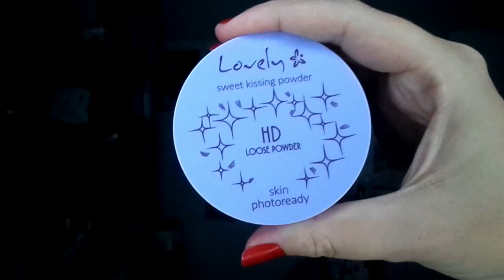♡ MAKEUP TOUCAN : AUTOMNE TROPICAL 🐦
✧   Base Catching Cloud - Essence → INDISPONIBLE
✧   Fond de Teint Matte - Max&More → ACTION
✧   Blush : Galifornia - Benefit → INDISPONIBLE
✧ Highlighter : 03 - HUDAMOJI

𝐏𝐋𝐀𝐍 𝐃𝐄 𝐋𝐀 𝐕𝐈𝐃𝐄𝐎 :
00:00 INTRO
00:57 TEINT
05:41 YEUX
13:11 LÉVRES
13:56 OUTRO

   • Profitez d'une réduction entre -10% et 15% sur le site de STYLEVANA avec le code INF10EYT

𝐀𝐮𝐭𝐞𝐮𝐫 : Symphony
𝐓𝐢𝐭𝐫𝐞 : Precious